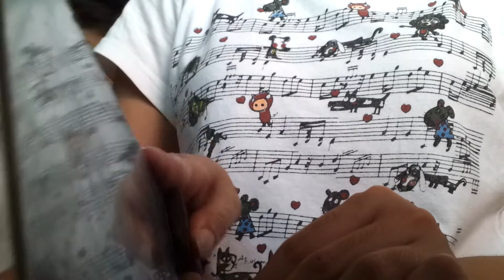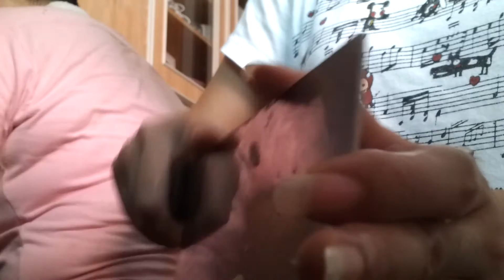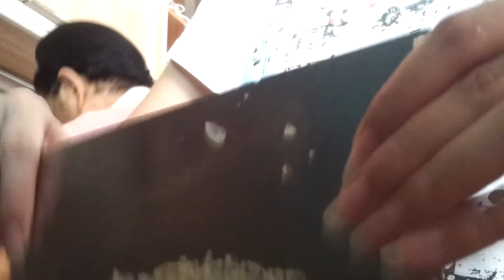DeviL0716 cooking with her long natural nails (video 5)